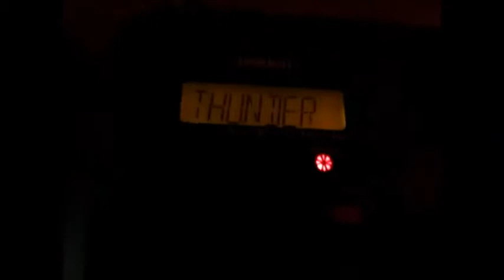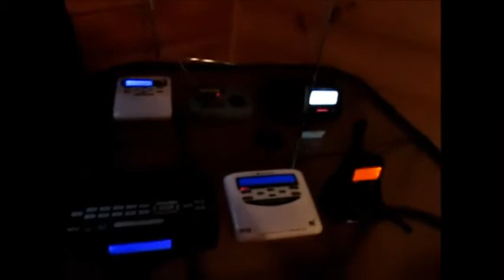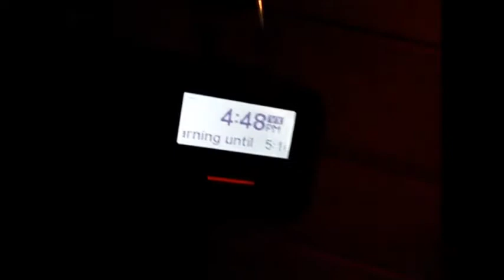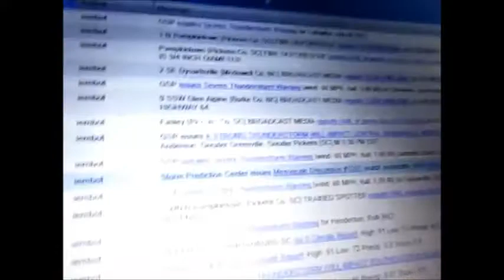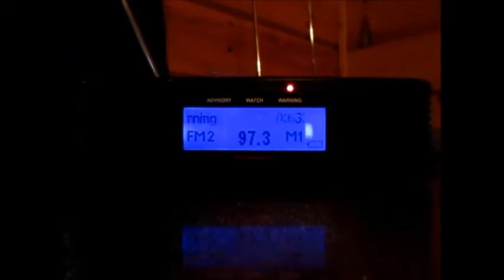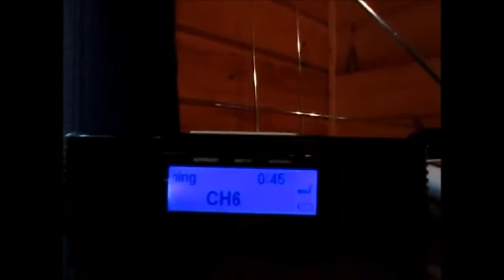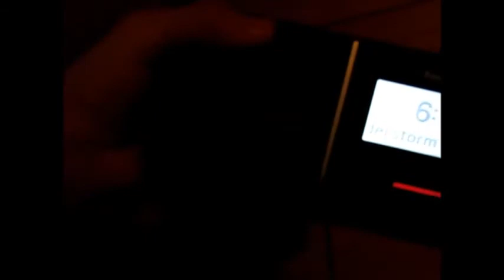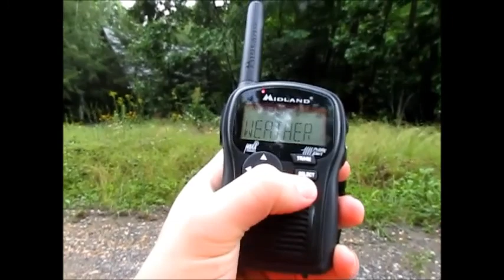IT'S HAPPENING!!! EAS Alerts from 7/8/17 (EAS #319 - 336)